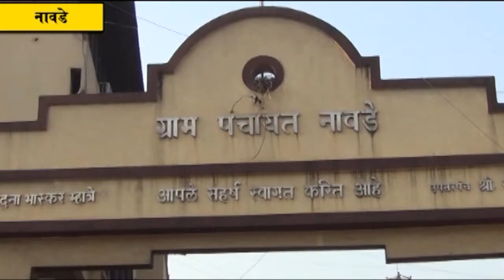नावडे भाजपतर्फे स्वच्छता अभियान आले राबविण्यात